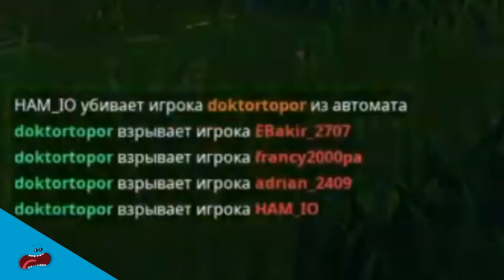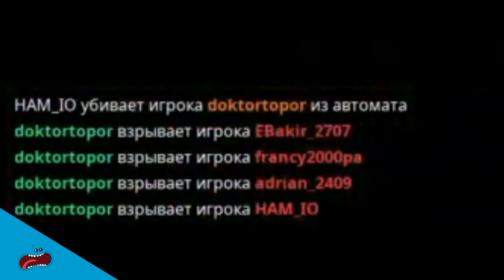*CRAZY* ENDLESS LOOT ROOM? - Fortnite Crazy Moments!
fortnite song
fortnite dance
fortnite funny
fortnite memes
fortnite ninja
fortnite mobile
fortnite anthem
fortnite aimbot
fortnite android
fortnite asmr
fortnite air traffic control tower
fortnite animations
fortnite ad
fortnite all dances
fortnite airplane
a fortnite christmas
a fortnite rage montage
a fortnite animation
fortnite boombox
fortnite bcc
fortnite battle star week 5
fortnite bingo
fortnite bruh
o.b fortnite
fortnite clips
fortnite creative
fortnite challenges
fortnite creative mode codes
fortnite cringe
fortnite console
fortnite challenges week 5
fortnite ceeday
the story of fortnite save c
emma c fortnite
fortnite destroy wooden utility
fortnite deathrun
fortnite dragon egg
fortnite dance on top of a ranger tower
d fortnite and vlogger
dan d fortnite
dido_d fortnite
fortnite emotes
fortnite event
fortnite edit
fortnite expedition outpost
fortnite editing course code
fortnite eggs
fortnite epic fails
fortnite earrape
a.x.e fortnite
kercimet e fortnite
a.x.e fortnite gameplay
fortnite firework locations
fortnite food fight
fortnite funny fails
fortnite floss
fortnite fireworks
fortnite friday
fortnite focus
fortnite fortnite
f fortnite season 7
fortnite glitches
fortnite gifting
fortnite giant rock man
fortnite game
fortnite god
fortnite giant candy canes
fortnite goose nest
fortnite girl
fortnite glitches season 7
og fortnite
og fortnite lobby music
og fortnite music piano
fortnite hackers
fortnite hacks
fortnite hype
fortnite how to do 90s
fortnite hub
fortnite halloween
h fortnite dance
1 h fortnite song
electrahhh fortnite
ali a fortnite
27 km h fortnite
24 h fortnite
dc h fortnite montage
10 h fortnite dance
fortnite island
fortnite irl
fortnite iceberg
fortnite intro
fortnite island codes
fortnite in minecraft
i fortnite trailer
fortnite jelly
fortnite jubilation
fortnite jeffy
fortnite jiggle
fortnite jokes
fortnite jetpack
fortnite jojo
fortnite jonesy
chad with j fortnite
fortnite kills
fortnite kid
fortnite karma
fortnite krampus
fortnite kevin
fortnite keybinds
fortnite kid rap
fortnite korea
fortnite killer
fortnite krampus skin
smokeyk fortnite
kodak k fortnite
f.a.k.e fortnite checker
fortnite launch fireworks
fortnite lynx
fortnite live stream
fortnite letter o
fortnite lynx skin thicc